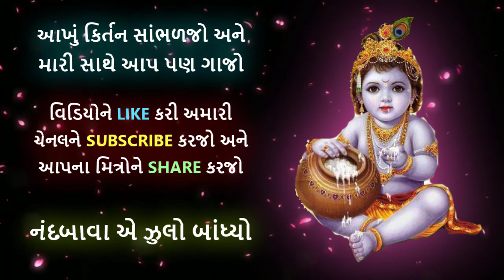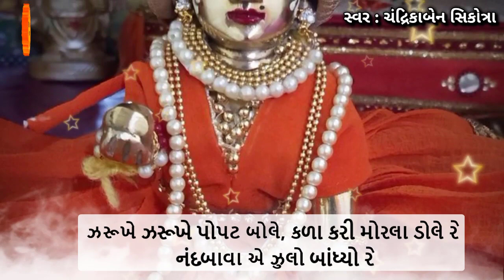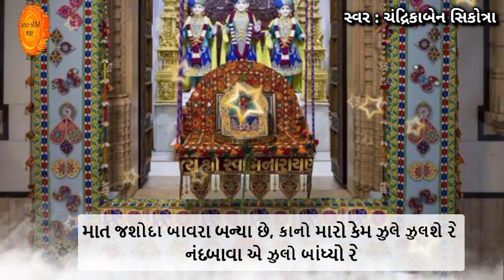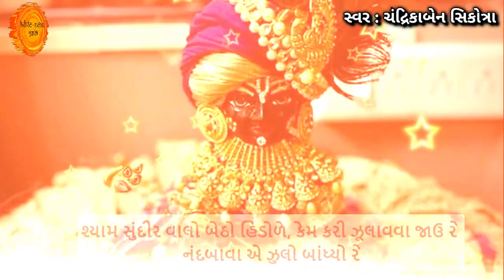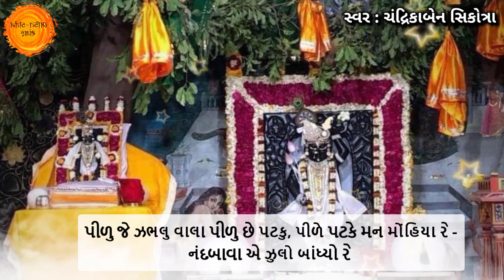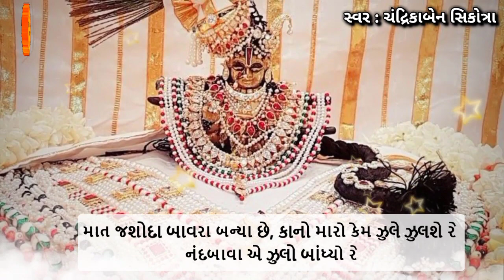કાનુડાનું હિંડોળાનું કિર્તન 😍 નંદબાબાએ ઝુલો બાંધ્યો રે 🙏 Krishna Hindola bhajan pushtimarg mp3